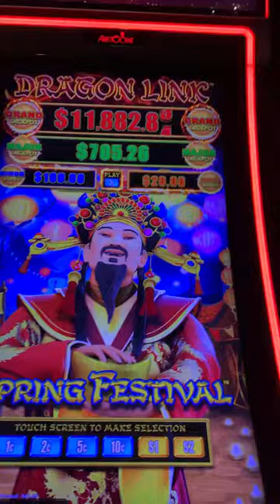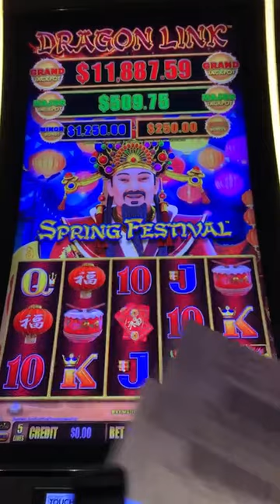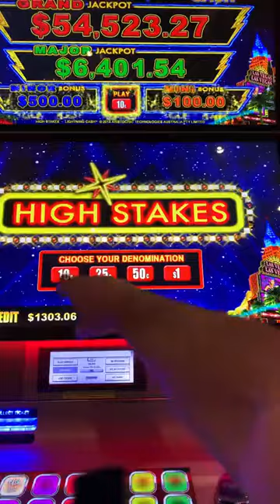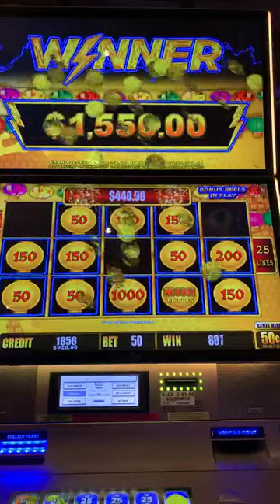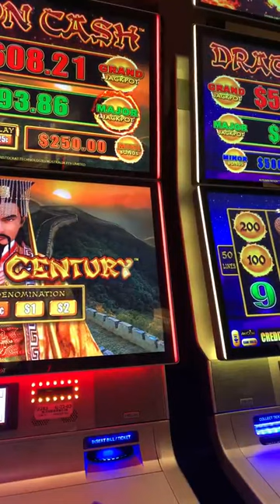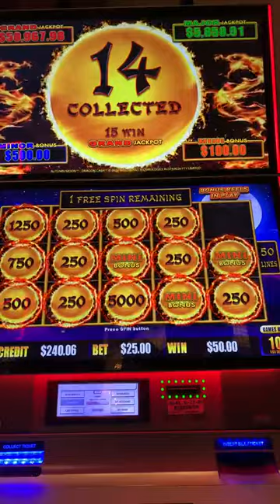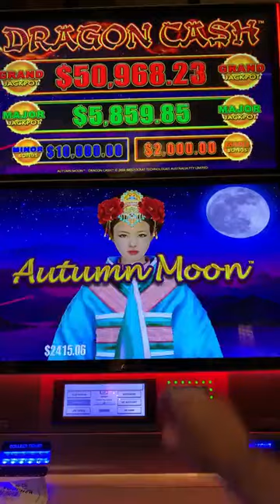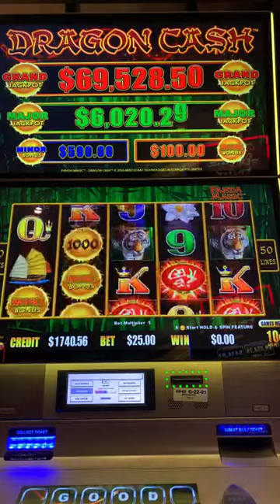EPIC Live stream! Come back! 5 Trigger bonus!!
Watch this incredible live stream! Played all the way down to $82.50 and came all
The way back to over $5k!!
Even have a 5 trigger bonus in there!